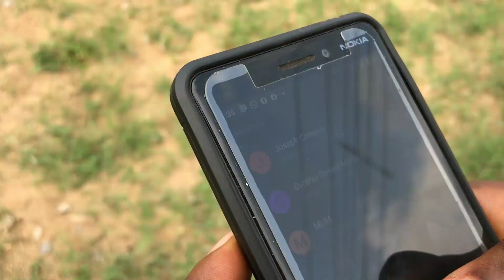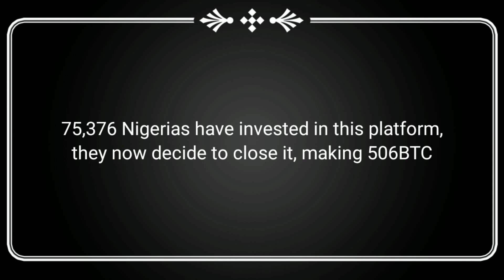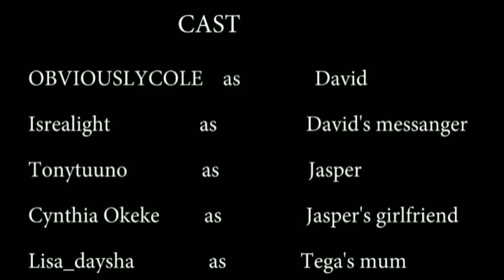THE MOVIE PART 1 Low budget short film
hi everyone we created this low budget movie just for you, what do you think, is tega going to survive his journey. Enjoy